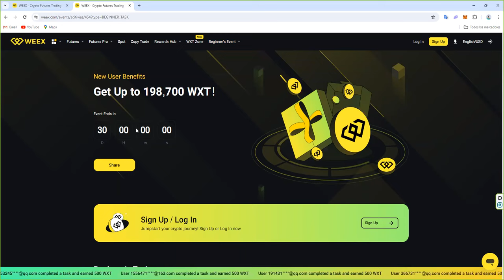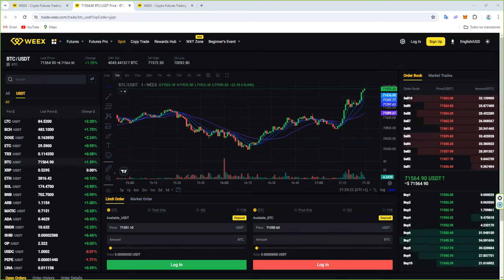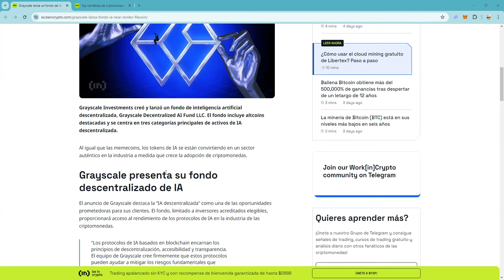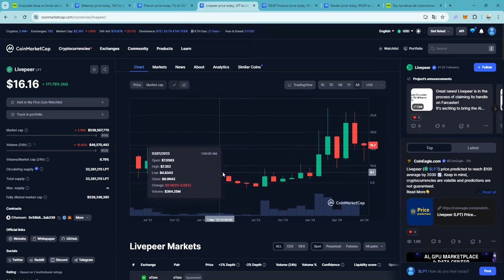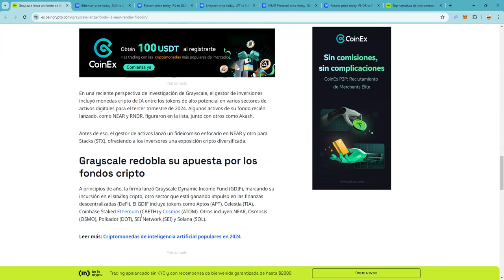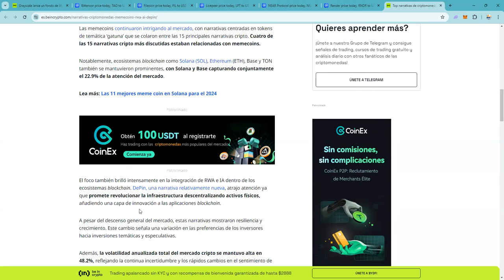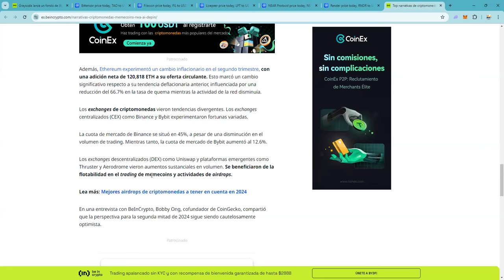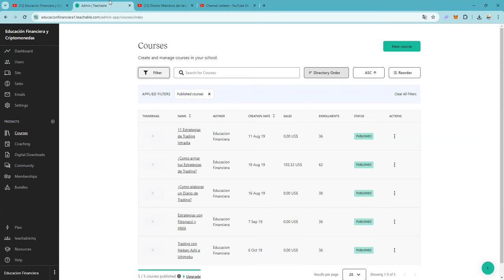¿Cual esta siendo la narrativa de las criptomonedas en 2024?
$EMC